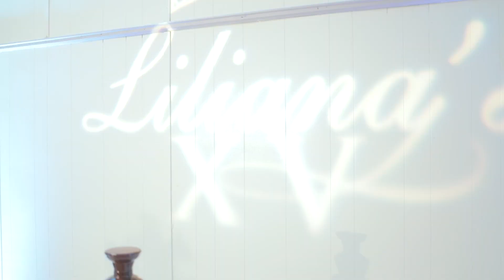Surprise Dance Worries! 15 ❤️ FOREVER TV SHOW | Quinceañeras Gallery Photo & Video Angleton, Texas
Quinceanera Surprise Dance Worries! Houston Quinceañeras Gallery | Juan Huerta Photography & Video. Katy, Spring, Humble, Pasadena, Baytown, Clear Lake, Angleton, Brookshire, Conroe, Sugar Land, Texas. PHOTO & VIDEO PACKAGES » FREE consultation 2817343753
Watch this beautiful quinceanera and her court worry about their upcoming performance for Liliana's XV elegant 15 birthday party celebration at KC Hall in Angleton, Texas.
Full day coverage until 12:00AM with every photography and video prices, packages. HOUSE | CHURCH | PARK | HALL all day, unlimited pictures taken. Photo-sessions always included with 30x40 big picture, digital books with every collection.
PHOTO & VIDEO PACKAGES | ENGLISH » FREE consultation 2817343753
PAQUETES DE FOTO & VIDEO | ESPAÑOL » Consulta GRATIS 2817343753
15 Forever TV Show | Houston Quinceañeras Gallery by Juan Huerta Photography & Video Production. For prices and packages visit us online and on Facebook.